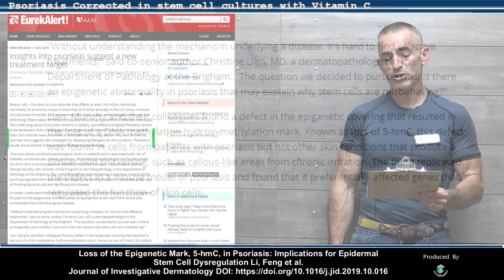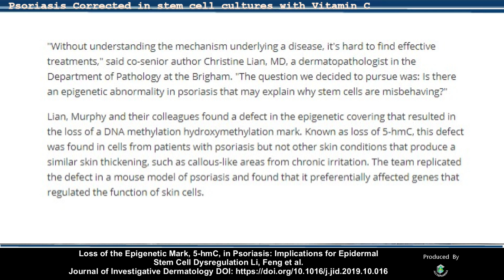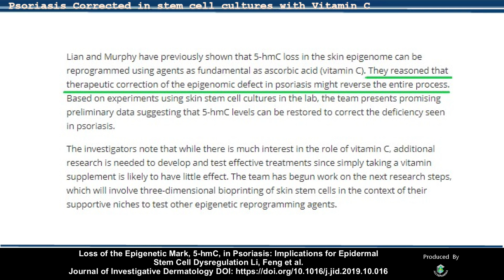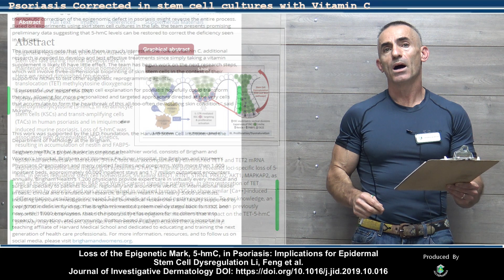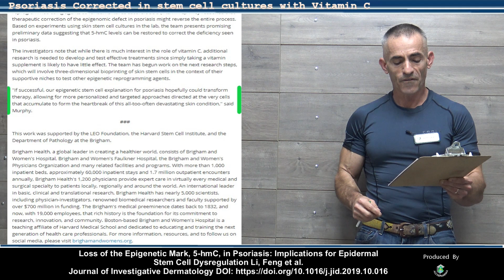Psoriasis Corrected in stem cell cultures with Vitamin C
Lian and Murphy have previously shown that 5-hmC loss in the skin epigenome can be reprogrammed using agents as fundamental as ascorbic acid (vitamin C). They reasoned that therapeutic correction of the epigenomic defect in psoriasis might reverse the entire process. Based on experiments using skin stem cell cultures in the lab, the team presents promising preliminary data suggesting that 5-hmC levels can be restored to correct the deficiency seen in psoriasis.

Loss of the Epigenetic Mark, 5-hmC, in Psoriasis: Implications for Epidermal Stem Cell Dysregulation Li, Feng et al. Journal of Investigative Dermatology DOI